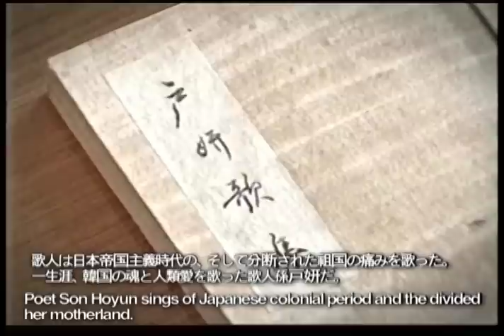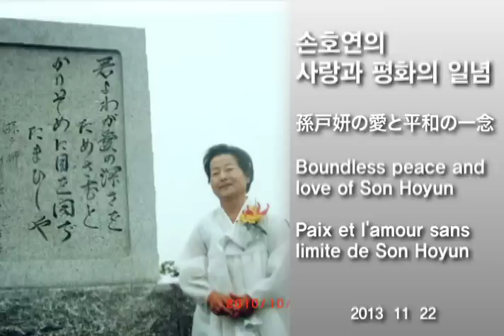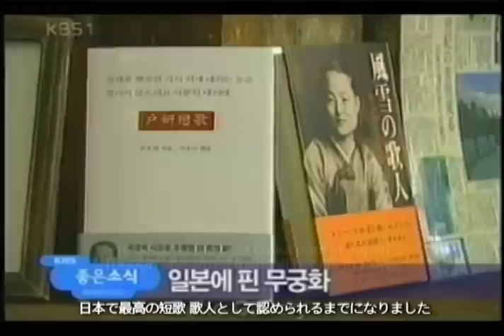손호연시인 7분 영상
한국의 시인 손호연 시인의 10주기 영상입니다.
일본 아오모리의 손 시인 시비 그리고 일본인의 마음을 감동케하는 노래
이 모든 것들이 그의 사랑과 조국애와 평화애를 증거합니다.